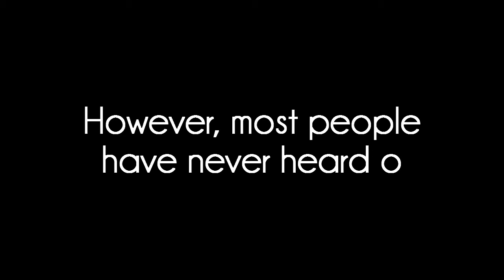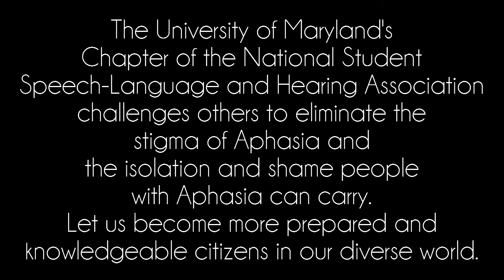What Is Aphasia?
Aphasia is a loss of language following brain damage (e.g. stroke, brain injury). Aphasia is more common than Parkinson disease, cerebral palsy, and muscular dystrophy, but most people have never heard of it! Join University of Maryland students and faculty in our mission to spread the word, so that we all can become more prepared and knowledgeable citizens in our diverse world.